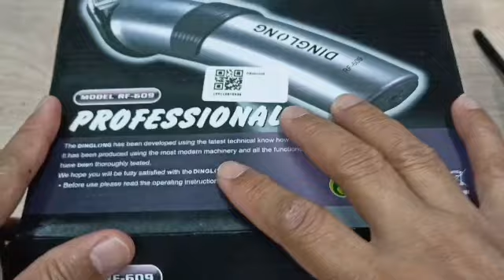How to Clean Dingling Rf 609 Hair Clipper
How to Clean Dingling Rf 609 full cleaning @kuyaNeilsvlog